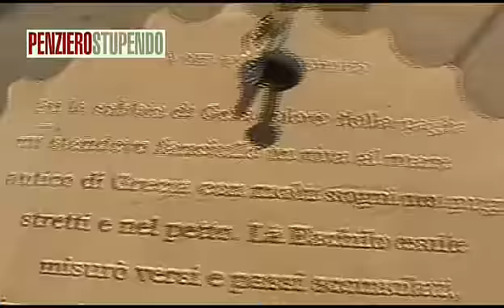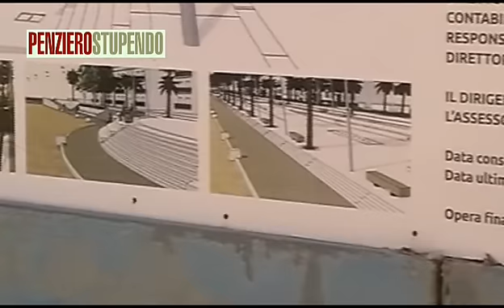Estate 2016 Vi aspettiamo a Gela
Con soli 10 euro doni un metro quadrato di mattoni autobloccanti a PenZiero Stupendo e il tuo nome sarà incastonato per sempre su una mega targa placcata di oro massiccio!
IBAN: IT27N 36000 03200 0CA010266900